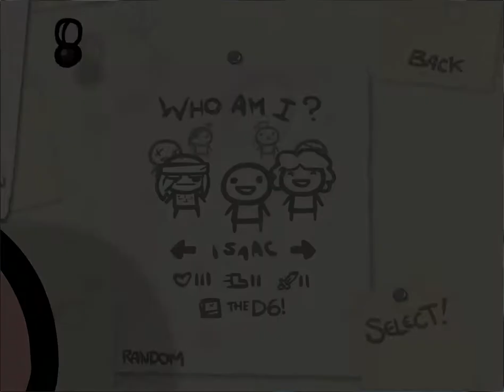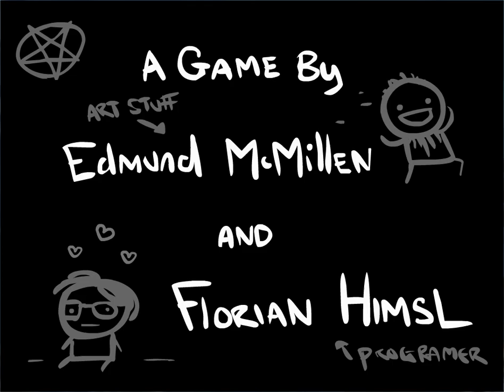Let's Play The Binding of Isaac Episode 28 - 7 Years Bad Luck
Another challenge.